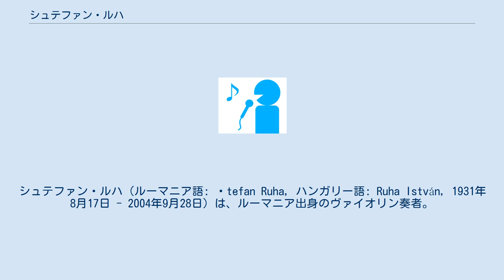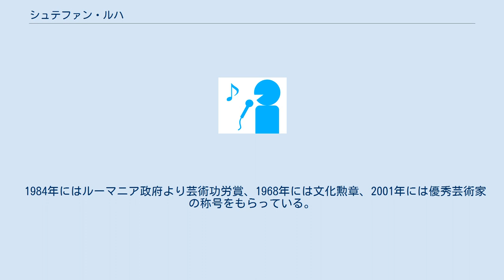シュテファン・ルハ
ゲオルゲ・ディマ音楽アカデミーの教員
サトゥ・マーレ県出身の人物
シュテファン・ルハ（ルーマニア語: Ștefan Ruha, ハンガリー語: Ruha István, 1931年8月17日 - 2004年9月28日）は、ルーマニア出身のヴァイオリン奏者。
 カレイの生まれ。
幼少時よりヴァイオリンをはじめ、クルジュ音楽院でフェレンツ・バローグに師事。
1949年にクルジュのロマーニャ歌劇場の団員となり、1957年にその劇場の第一ヴァイオリン奏者となった。
その翌年にはコンサートマスターに昇格している。
このコンサートマスター職に就いた年にチャイコフスキー国際コンクールに出場し、ヴァイオリン部門で３位入賞を果たしている。
また同じ年にブカレストのジョルジュ・エネスコ・ヴァイオリン・コンクールで優勝を果たし、1959年にはロン＝ティボー国際コンクールのヴァイオリン部門第２位を獲得した。
 1963年から亡くなる前年まで母校で後進の指導に当たり、1964年には自分で弦楽四重奏団を結成している。
 1984年にはルーマニア政府より芸術功労賞、1968年には文化勲章、2001年には優秀芸術家の称号をもらっている。
 クルジュにて死去。